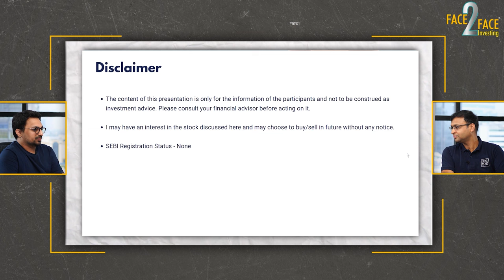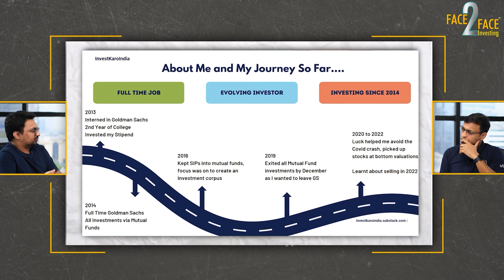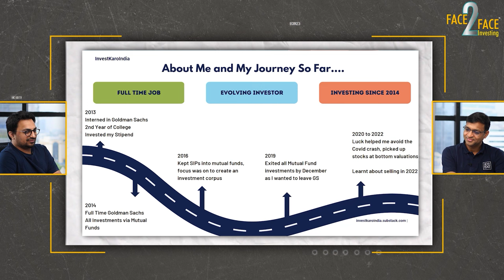Learn scientific Investing Techniques by a stock market expert !! Face2Face with Tariq Hussain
We bring you Face2Face Investing featuring Mr. Vivek Bajaj, co-founder, StockEdge, Elearnmarkets, and Mr. Tariq Hussain.

In this video, we will be talking about companies that we invest in and the real story behind these company. It will also include how we can research and do our part in finding more about these companies in the stock market that can help us in investing.

You can follow him on Twitter (@itsTarH)

Elearnmarkets -

00:00- Preview
01:08- Introduction
2:38- Speaker's Background
12:24- Investing as a sport
15:51- Value Chain
26:15- Evolving your Skillsets
29:14- Special Situations
36:42- How to use technology for Investing
44:41- Invest Karo India Blog
59:00- Cash Conversions
01:11:04- Portfolio construction
1:19:36- Wrap up